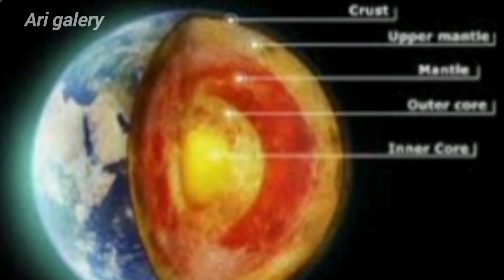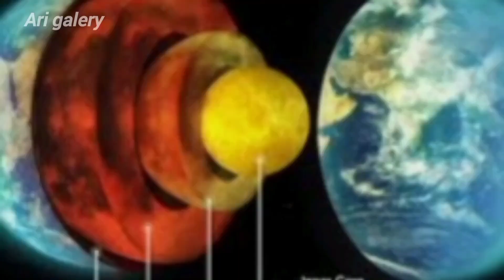Rahasia alam semesta , darimana asal mula Emas ada di bumi...?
Asal mula emas di Bumi adalah cerita panjang yang melibatkan kekuatan alam semesta yang luar biasa. Menurut ilmu pengetahuan modern, emas terbentuk miliaran tahun yang lalu jauh sebelum Bumi terbentuk. Elemen berat seperti emas berasal dari peristiwa ledakan kosmik yang disebut supernova, ketika bintang-bintang besar meledak di akhir hidup mereka. Peristiwa lebih dahsyat yang dikenal sebagai tabrakan bintang neutron juga diyakini berperan penting dalam menciptakan elemen ini.

Ketika Bumi masih dalam bentuk awalnya, pecahan-pecahan debu kosmik yang kaya akan elemen-elemen berat, termasuk emas, mulai menyatu. Dalam proses pembentukan planet, emas itu tenggelam ke dalam inti Bumi, namun beberapa tetap ada di kerak dan permukaannya. Akibat aktivitas geologi seperti letusan gunung berapi dan pergerakan lempeng, emas didorong kembali ke permukaan dalam bentuk urat-urat mineral yang kita kenal sekarang.

Dalam mitologi, emas sering kali dianggap sebagai hadiah dari para dewa atau benda langit. Di banyak kebudayaan, emas dianggap sebagai simbol keabadian, kemurnian, dan kekayaan karena keindahannya yang tak pudar dan kelangkaannya. Namun, di balik semua itu, emas yang kita kenal adalah warisan dari bintang-bintang yang telah mati jutaan tahun lalu, sebuah bukti bahwa kita semua terhubung dengan alam semesta.